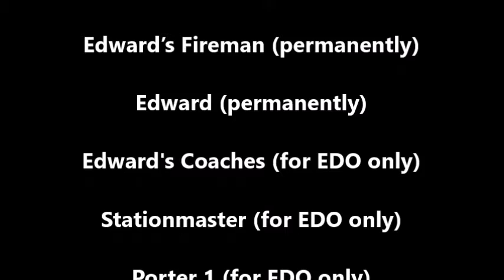The Three Railway Engines casting call announcement (read description)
The roles in the video are available for my new RWS Redub series. Feel free to try out for as many roles as you please. All auditions will be due in by the 5th of February. I know it might be on short notice, but I’d like to get started on it by the 15th at least.

Also, I forgotten the passengers who cheer "You've done it hooray! You've done it hooray!", so that position is open too

Share your auditions in the comments below